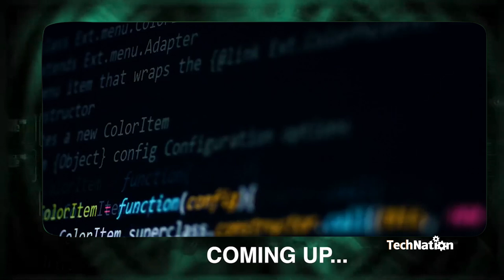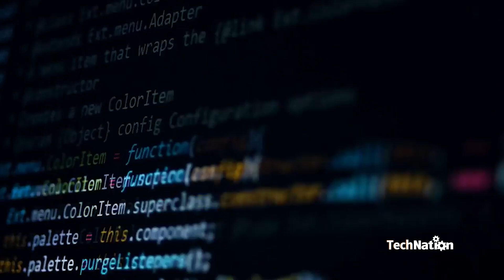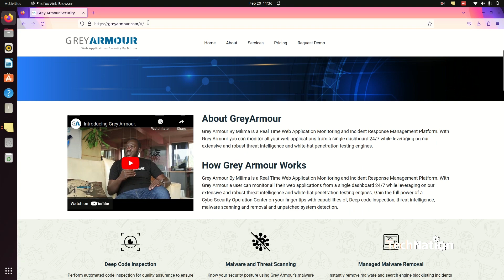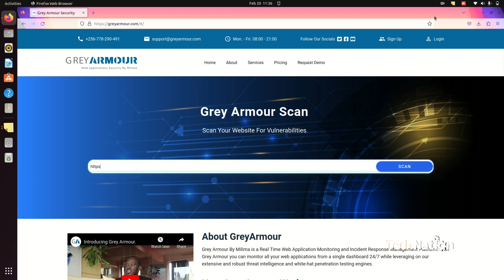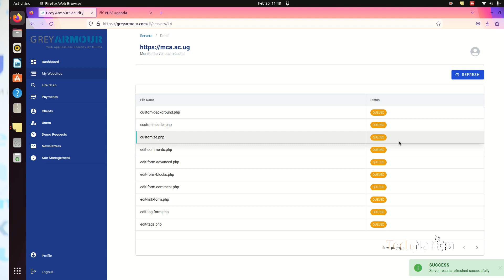Cybersecurity Plug for African Businesses - Milima Security | Part 1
Milima Security is a leading Ugandan Cybersecurity firm working with African businesses to strengthen their cybersecurity capabilities. In this episode, we highlight their flagship product, Grey Armour.